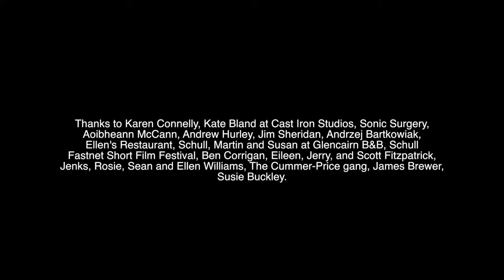Daisy Chain Master nov 29 HD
We’re not just about radio ads you know…here’s a beautiful short film called “Daisy Chain” we worked on.
It’s narrated by the sublime Fiona Shaw…what a voice!
Take 5 minutes and enjoy this trip down memory lane…